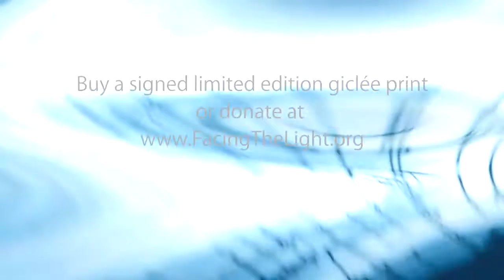Facing The Light - What influence has your father been?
Interview with Timothy Cumming - he describes the legacy of both parents and how they have influenced his painting.

Timothy Cumming is a Scottish artist working mainly in digital oils and acrylics. A painter of both abstract figurative paintings and portraits, he shares his aims, techniques and thoughts about painting for a charity.

Filmed in Devizes, February 2013 for FacingTheLight.org